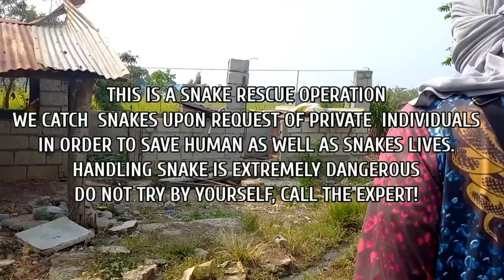KAMANDAG NINERBYOS SA COBRA SA SAN MIGUEL, BULACAN | JTG Kamandag